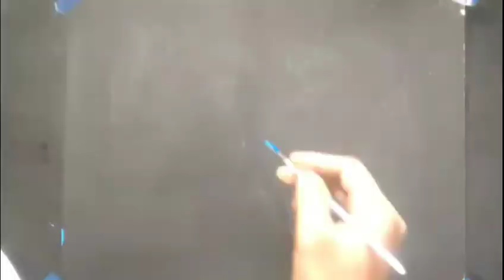Lord Radhe Krishna Acrylic colour penting. 🖌🖌🖌🖌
1.Lord Radhe Krishna Acrylic  Colour penting
2.Radhe Krishna ka penting Kaise Banaye?
 my art work
colour pencil work
pencil work
acrylic colour penting
oil penting